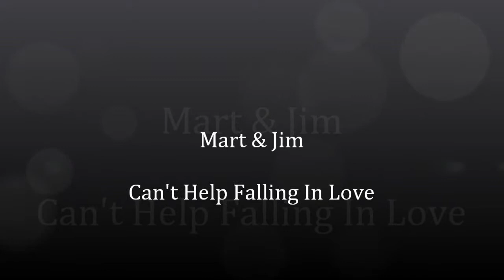Mart & Jim - Can't Help Falling In Love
The Holleran brothers, Mart & Jim sing the tune Can't Help Falling In Love